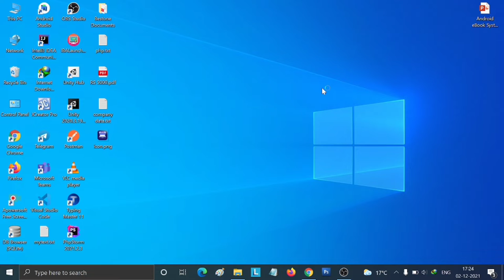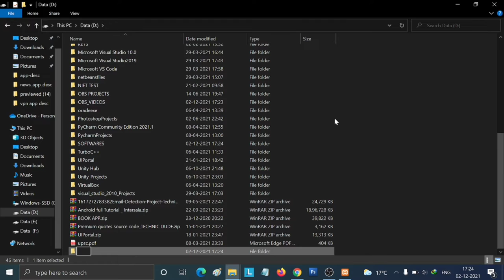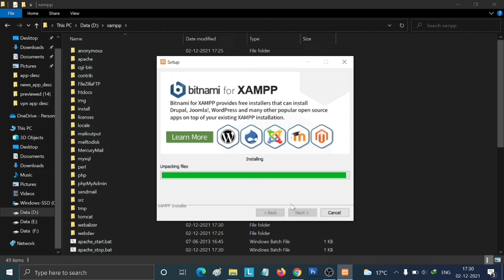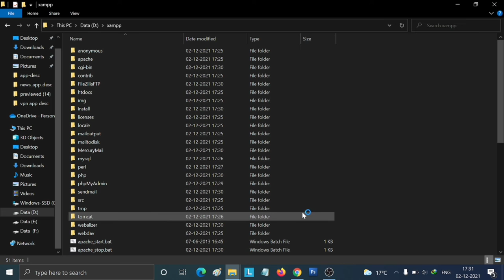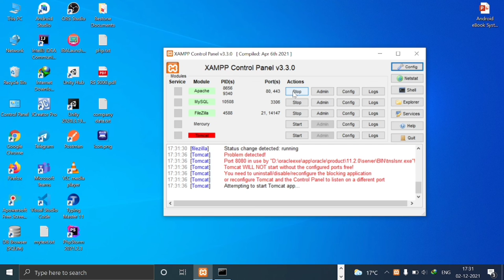How to Install XAMPP Server on Windows 10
In this video I will show you How to install Xampp Server 8.0.13 latest version on Windows 10. Xampp Server v3.3.0 Windows (64-bit).